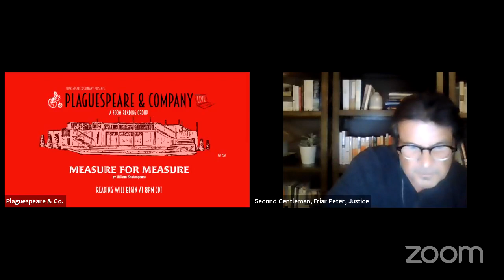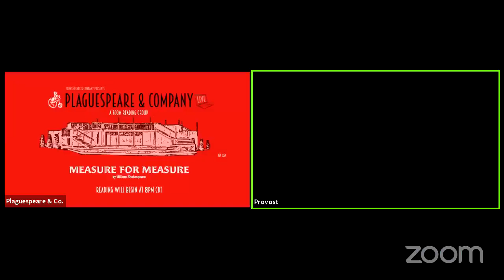Measure for Measure by William Shakespeare - May 8, 2021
Shakespeare & Company PRESENTS:
PLAGUESPEARE & COMPANY: A Zoom Reading Group
Week 18: Measure for Measure

Dramatis Personæ
Vincentio, the Duke - Craig R Johnson
Isabella - Nicole Joy Frethem
Angelo - Carney Gray
Lucio - Katie Kaufmann
Escalus – Tina Frederickson
Provost - Tim Perfect
Claudio - Jim Belden
Mistress Overdone / Mariana - A. Emily Heaney
Pompey - Stu Naber
Second Gentleman / Friar Peter / Justice - Jerry Marzullo
Elbow / Boy / Messenger / Barnardine - Phil Holt
First Gentleman / Froth / Servant / Abhorson / Varrius - Lucas Gerstner
Attendant / Juliet / Francisca - Jerome Jay Urmann

Zoomanager: Briana K. Roesler Skowronek
Casting: Tim Perfect
About Plaguespeare & Company:
Founded by members of Shakespeare & Company, located in Minnesota. Beginning in 2021, we will be choosing a play written by Shakespeare or one of his contemporaries, and reading it via Zoom, and livestreaming on Facebook Live.
Readings will be every Saturday at 8:00PM Central Time.